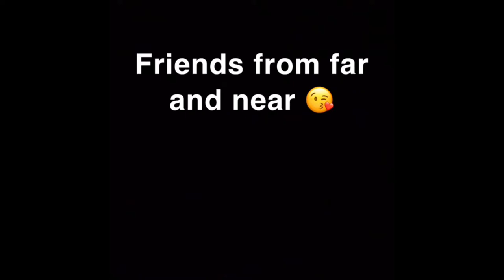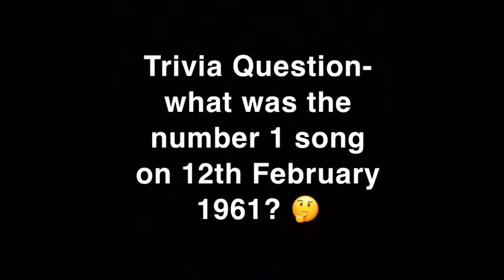Mam’s 60th (1)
Birthday wishes from friends, nieces and nephews from all over the world